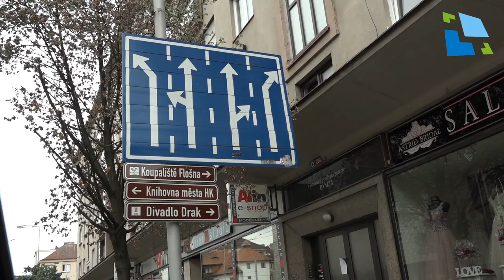Tip od vás: průjezd křižovatkou u vily Anička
Dobrý den,

zasílám Vám tip na další problematické místo. Jedná se o křižovatku Gočárova třída a Střelecká, kdy řidiči chybují při odbočování ze směru od Koruny do Střelecké ulice. K odbočení jsou určené dva pruhy, přičemž z toho levého si rádi přejíždějí do pravého a kolikrát kříží cestu vozidlu odbočujícího z pravého pruhu. Možné vysvětlení je, že si nevšímají svislého dopravního značení, které je navíc docela daleko od křižovatky a řídí se neméně čitelným vodorovným značením, které vypadá jako by tam byl vyhrazený jen jeden odbočovací pruh doleva. S pozdravem J.V.